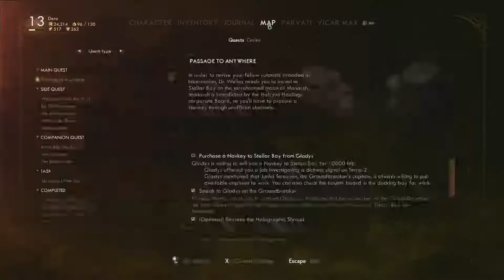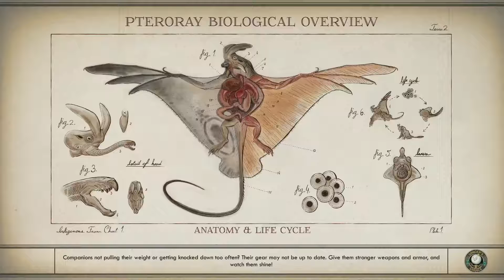The Outer Worlds playthrough on Supernova difficulty Part 13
For the whole description, please read the info in Part 01

NOTE: This is a copy of my stream so whenever there is a pause, on most occassions it is because I was focused on the chat.
come and say hello, I am always eager to chat with new people and old buddies!